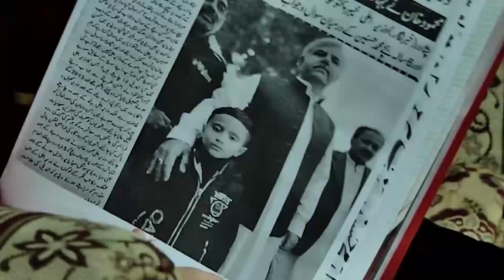MUHAMMAD HUSSNAIN 6 YEAR